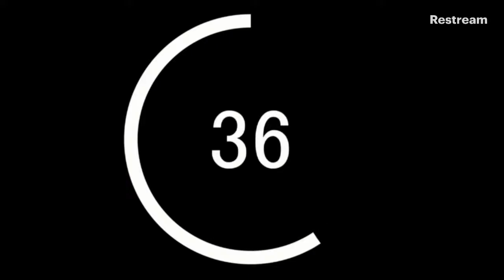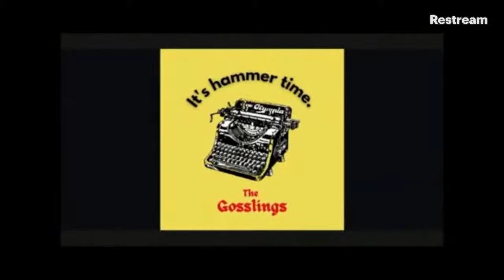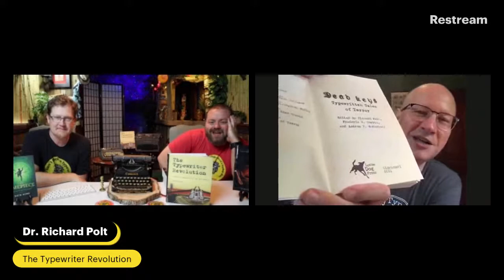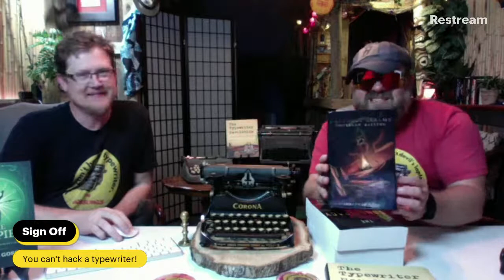Dr. Richard Polt & The Typewriter Revolution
Today's Interview Guest: Dr. Richard Polt

RICHARD POLT is a professor of philosophy at Xavier University in Cincinnati. Polt is a typewriter enthusiast active on the Typosphere and a former editor of the quarterly ETCetera publication about manual typewriters.

He is the author of The Typewriter Revolution: A TYPIST'S COMPANION FOR THE 21ST CENTURY

He was a guest interview in the californiatypewriterdocumentary You definitely need to watch it!~

RESIST THE DIGITAL PARADIGM!